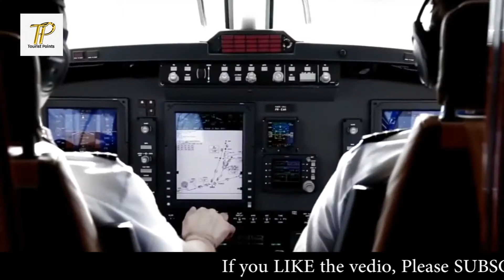Tour of Afganistan I अफ़ग़ानिस्तान के अनोखे तथ्य I afghanistan tourist place Hindi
A journey through the parts of Afghanistan that don't normally feature in news coverage to meet some amazing people and see fascinating places. Lyse Doucet uses her many years experience in Afghanistan to show a different side of a country which has been at war for 30 years.

नमस्ते दोस्तों... आपका स्वागत है हमारे यूट्यूब चैनल में |
आज हम लाए है आपको संघर्षों के देश
अफ़ग़ानिस्तान में | जी हाँ दोस्तों, आपने सही सुना, संघर्षों का देश |

अफ़ग़ानिस्तान या अफ़ग़ान इस्लामिक गणराज्य जंबूद्वीप का एक देश है। यह दक्षिणी मध्य एशिया में स्थित देश है जो चारों ओर से ज़मीन से घिरा हुआ है। प्रायः इसकी गिनती मध्य एशिया के देशों में होती है पर देश में लगातार चल रहे संघर्षों ने इसे कभी मध्य पूर्व तो कभी दक्षिण एशिया से जोड़ दिया है।